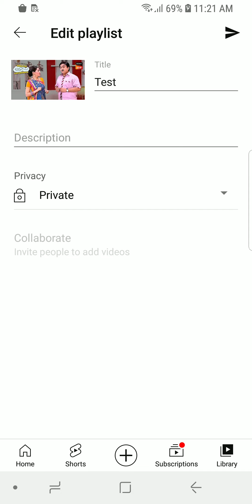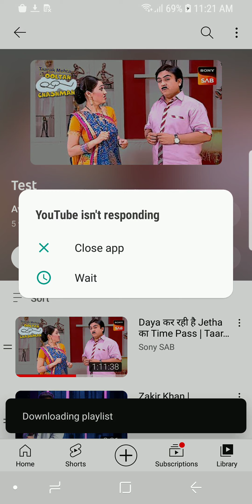11 july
tdughgcgtdutyiuggxdtdtgcvhgigi